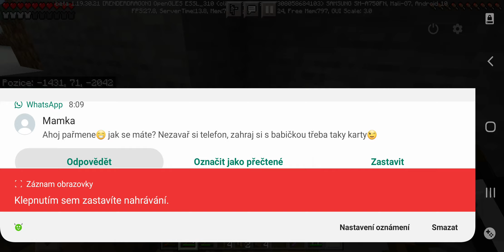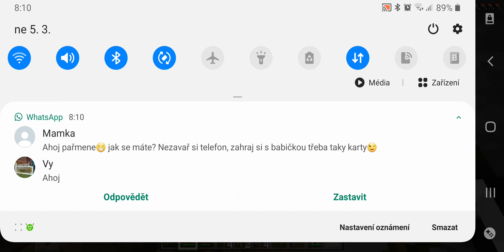(88) VESNICKÉ SUPERCESTOVÁNÍ - OCHLAZENÁ VESNICE GOOMBA